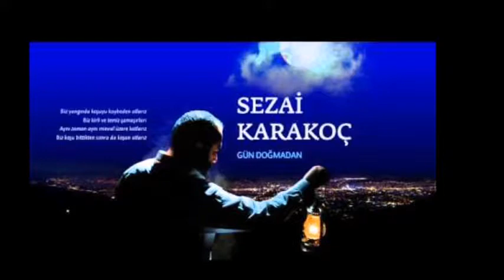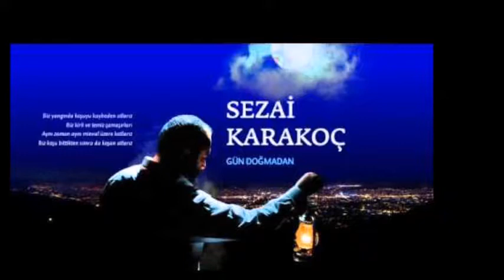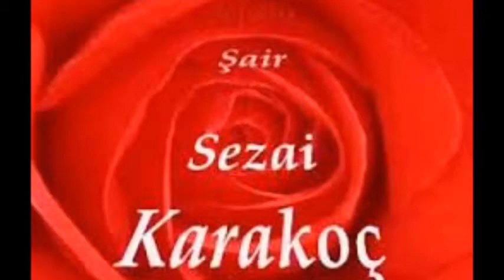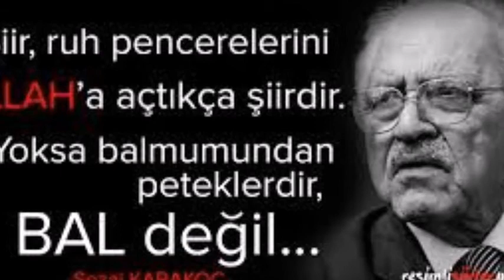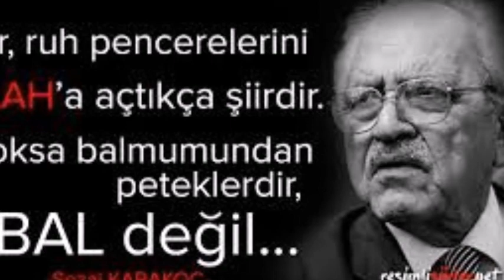SEZAİ KARAKOÇ SÜRGÜN